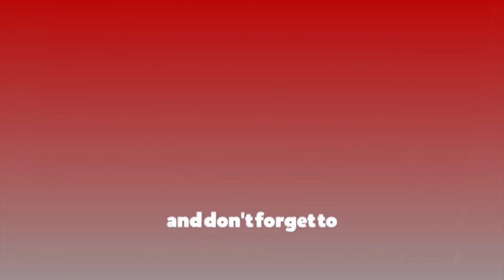राजनीतिक दलहरुले जनतासँग माफि मागेर दलियकरणको अन्त्य गर्नुपर्छ : पूर्व प्रमुख निर्वाचन आयुक्त